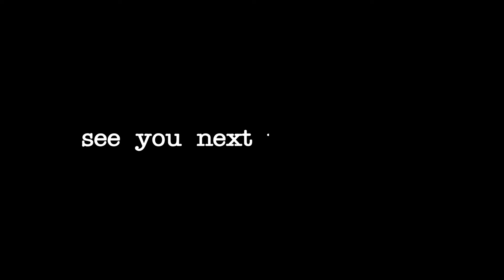my NIGHT TIME routine | skincare products, journaling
Thank you guys so much for watching. Hope you guys enjoyed!!